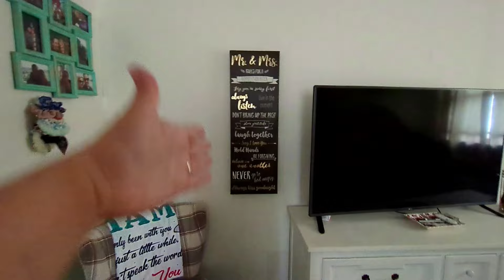Arrumando e organizando meu quarto